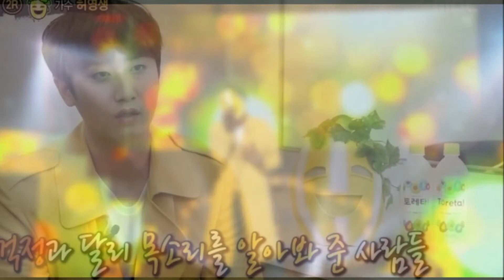참외(허영생of SS501)-Hello(허각)복면가왕(King of Mask Singer)LIVE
본채널에서는 위영상으로 수익창출을 하고 있지 않습니다. 문제있는 영상은 댓글을 달아주시면 조치하도록 하겠습니다. 감사합니다.

가사[lyrics]
우리 헤어지면 안되잖아
우리 이별하긴 이르잖아

이렇게 날 떠나가면 안돼요
내가 하지 못한 말들이 아직 너무 많은데

이대로 날 떠나가지 마세요

그대이기 때문에 난
정말 그대였기 때문에 난

이대로는 이대로는 난 안돼요
내가 살아가는 이유는 오직 그대 뿐이죠

제발 나를 떠나가지 말아요

그대는 내 사랑 그리운 내 사랑
날 사랑했던 사람 이제는 만질 수 없지만

내가 그리운 만큼 그대도 그리운가요
내가 미칠 듯이 사랑했던 그 사람 hello

사랑했기 때문에 난
정말 사랑했기 때문에 난

죽을 만큼 죽을 만큼 힘드네요
죽지 못해 살아가고 있는 내가 보이나요

제발 내게 다시 돌아와줘요

내가 미칠 듯이 사랑했던 그 사람

겨우 이대로 끝날 거라면
정말 마지막이라면

지금 돌아가 그 때로 서로 몰랐던 그 때로
너무 늦어버리면 너무 늦어버리면

내가 살아가는 게
너무 힘이 들어 날 버릴까 봐

정말 이대로 끝날 거라면
이게 마지막이라면

내가 살아가는 게
melon, Heo yeongsaeng , Heo gak

kpop korea music K-POP mv m/v
순하리음악가판대
듣기좋은음악
감성돋는음악
드라이브노래

[가사/듣기/연속/재생]
[Romanization/Romanized/Lyrics]
[GooGle English]
[GooGle Vietnamese language]
[GooGle Japanese language, 日本語]
(복면가왕King of Mask Singer) 蒙面歌王